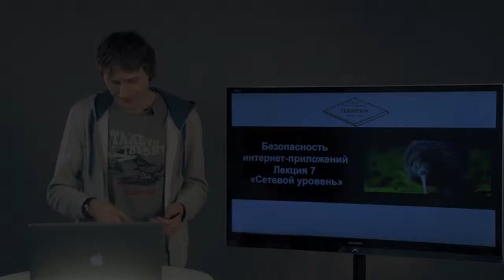7.1 Безопасность веб-приложений. Сетевой уровень